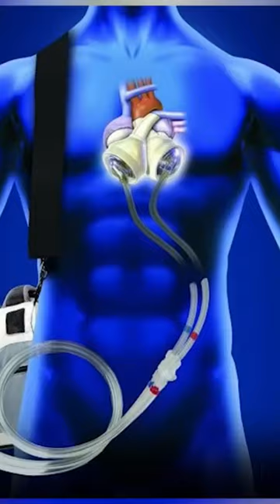Sonsuza Kadar Yaşamak Mümkün Mü? Yapay Kalp İşe Yarar Mı?